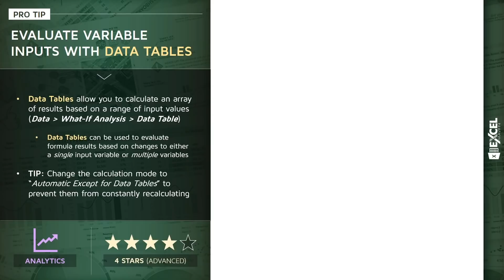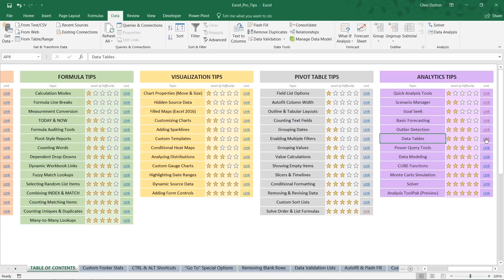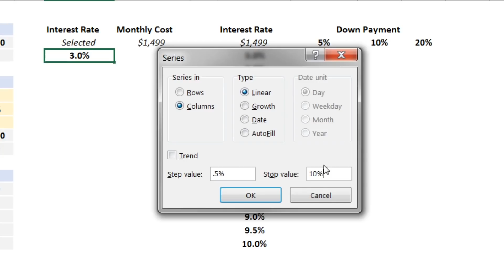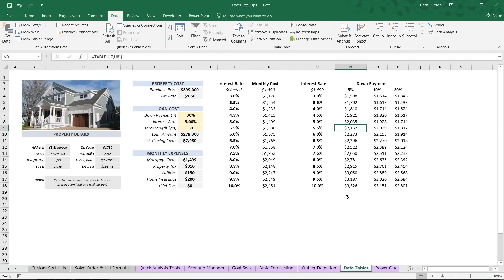Master Excel Data Tables: The Ultimate Guide to What-If Analysis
📈 Ready to take your Excel skills up a notch? Master the power of Data Tables to automate and simplify scenario analysis!

In this video, Excel expert and bestselling Udemy instructor Chris Dutton walks you through one-variable and two-variable Data Tables, showing how to calculate and compare results with ease. Learn how to visualize outputs for changing inputs like interest rates and down payment percentages—tools that are essential for financial analysts, project managers, and data-driven problem solvers.

✨ What you’ll learn:

Set up and use Excel’s one-variable and two-variable Data Tables.
Perform rapid sensitivity analysis using What-If Analysis tools.
Replace manual calculations with efficient automation.
Apply these skills to real-world scenarios like mortgage planning 🏡.
🎯 Turbocharge your data analysis workflow!

Timestamps:
00:00 – What is this Excel PRO TIP?
00:28 – Data Tables vs. standard Excel tables
01:45 – One-variable analysis demo (interest rate)
03:00 – Fast fill trick with right-click drag
06:00 – Setting up the data table
06:47 – Two-variable table (interest + down payment)
08:01 – When and why to use data tables